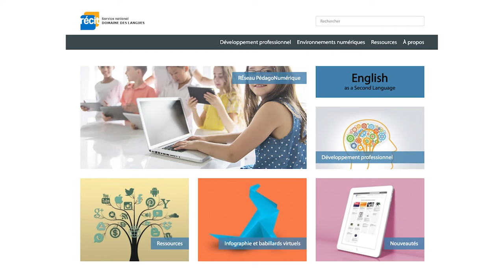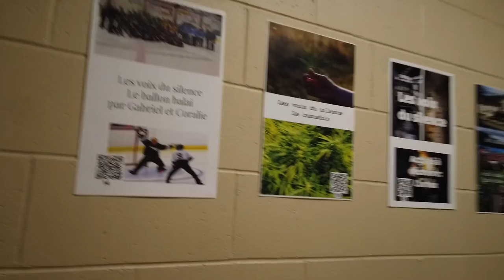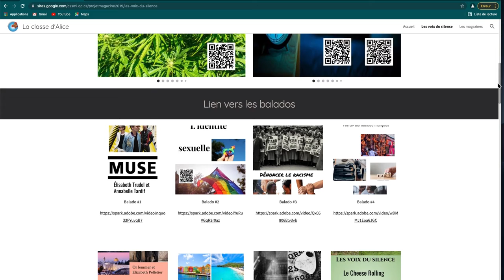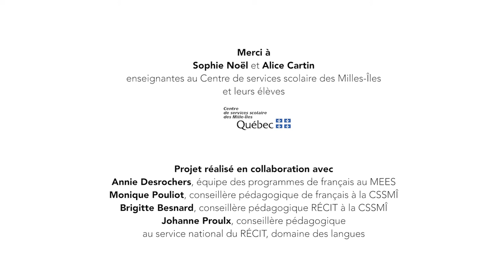Diffusion du balado : Réaction et appréciation par les pairs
Ce récit de pratique présente deux enseignantes qui expliquent l’impact du projet « Les voix du silence » sur leurs élèves et ses modalités de diffusion.

Les balados sur image sont déposés sur un site dédié au projet et les créations sont exposées dans l’école. L’image qui accompagne le balado de chaque équipe est imprimée avec son code QR.
Les élèves sont ainsi invités à parcourir librement les balados à l’aide de leur appareil personnel et de leurs écouteurs. Ils complètent la grille de réaction/appréciation au fil de leur écoute.